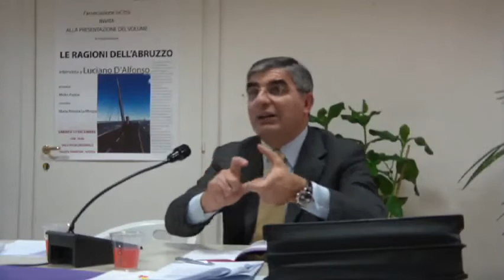Luciano D'Alfonso presenta il libro "Le ragioni dell'Abruzzo" ad Atessa (2)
Sabato 17 dicembre, alle ore 18, presso la sala polivalente del comune di Atessa (piazza Oberdan), Luciano D'Alfonso e l'Associazione di cultura politica "La città" presentano il libro-intervista "Le ragioni dell'Abruzzo" (di Umberto Dante, Textus Edizioni).
Introduce Mirko Pagliai.
Coordina Maria Rosaria La Morgia.
Altri interventi: già Senatori Angelo Staniscia e Enrico Giuseppe Graziani e Sindaco di Atessa Nicola Cicchitti.

«La famiglia, l'infanzia a Lettomanoppello, l'adolescenza e la scoperta dell'impegno, Pescara, l'Abruzzo, l'Italia e l'Europa e ancora la politica, gli amici, i libri, la spiritualità, il lavoro e le passioni.
Luciano D'Alfonso, protagonista della vita politica abruzzese, risponde alle domande di Umberto Dante, tratteggia un'autobiografia e la prospettiva inedita di un Abruzzo forte della sua identità ma ragionato e ripensato in modo originale nei suoi confini interni e di regione, nel ruolo delle sue città, nei rapporti fra la costa e l'interno, fra le aree urbane e quelle periferiche. Un'elaborazione che spazia dalla riflessione storica all'analisi politica, dall'approfondimento filosofico alle valutazioni sull'economia, sempre con il cuore in Abruzzo e la testa in Europa».